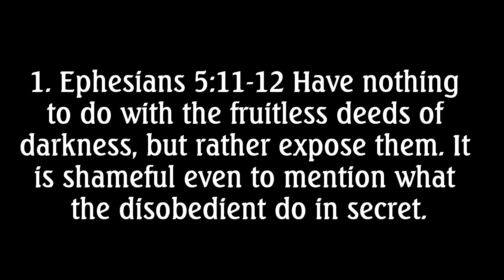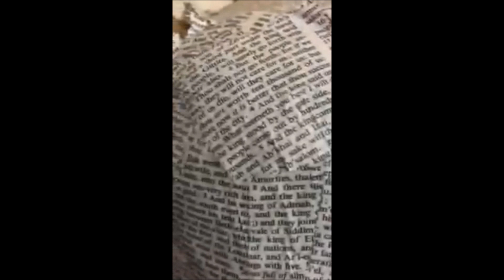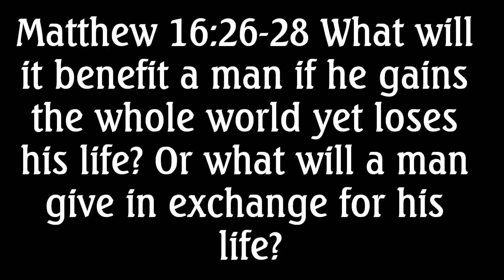Satanic Art on Show In School And The Anti Christ spirit in schools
Satanic Art show cast in school and how the devil use art as an excuse for satanism